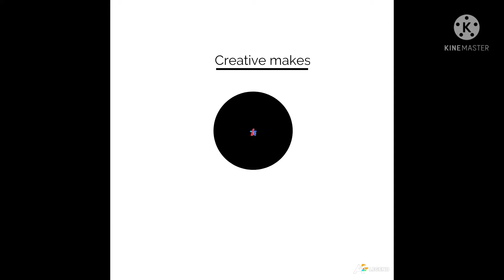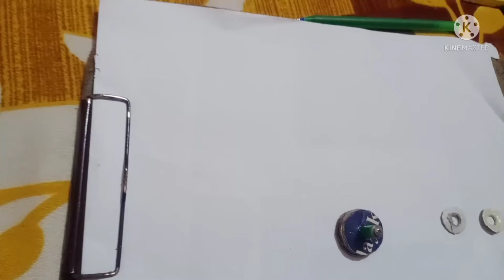How to make spryzen S1 😨😨😰(spread fusion) How to make Beyblade with cardboard Part 2